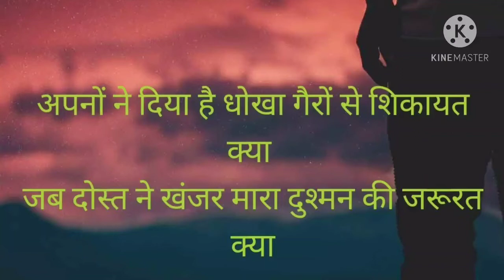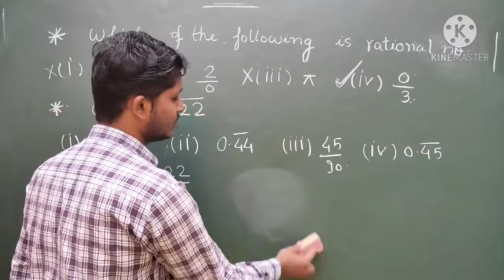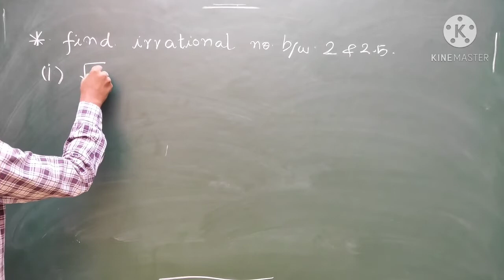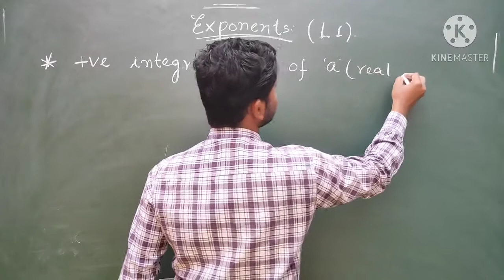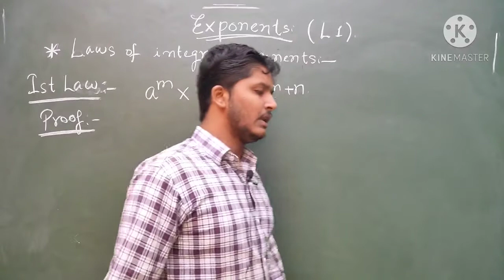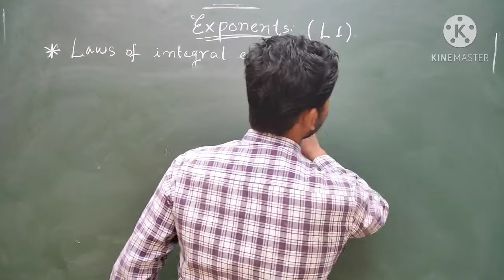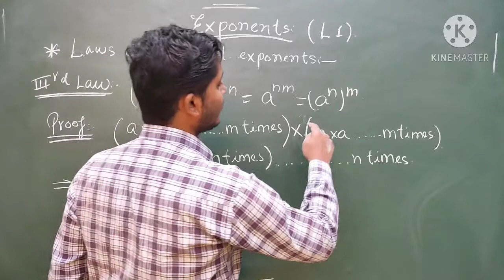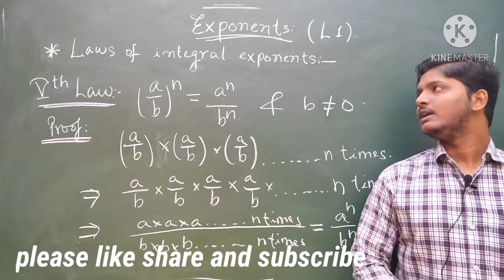Exponent of real numbers rd Sharma class 9 cbse | exponents lecture 1 Rahman sir | Poors tutorials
Hello mere pyare dosto aap log kaise ho this is the first lecture of exponent of real numbers by Rahman sir ... please subscribe for further updates... please like share and subscribe...
I started this initiative for you...
Gradually i shall teach all classes 9 ,10,11,12
Please support us to help others
For doubts or query what's app on 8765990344
Hello dosto aap log kaise ho , ..